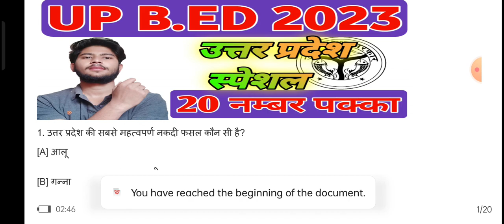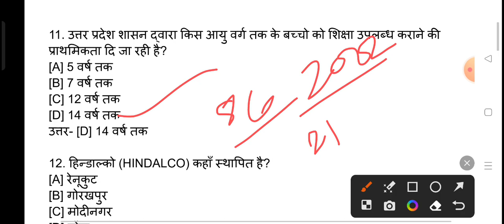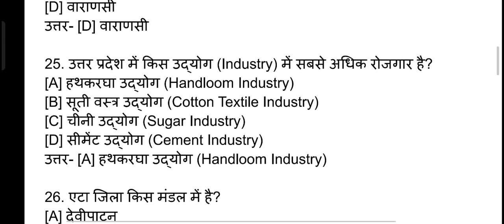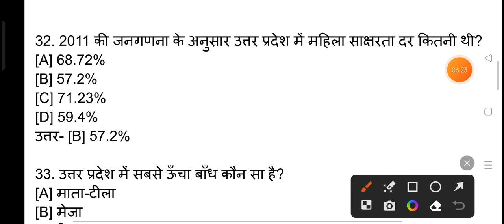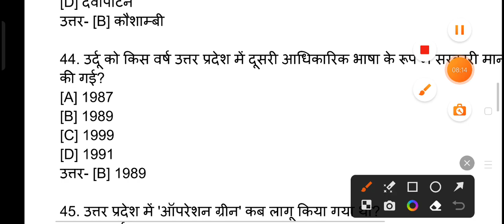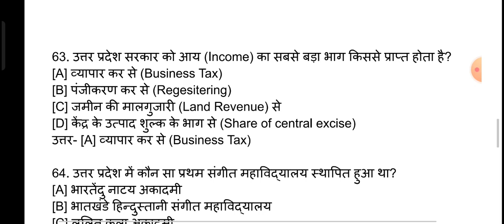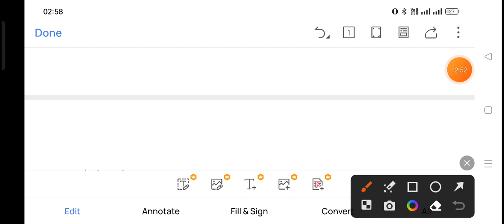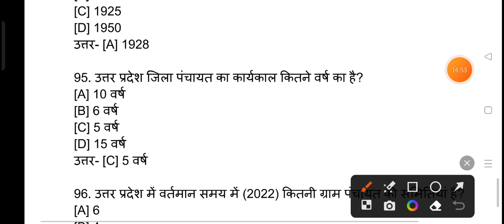UP B.ED PREPARATION, UP Special Class, Up b.ed exam 2023, UP G.k MCQ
UP B.ED ENTRANCE EXAM 2023 | UP BED 2023 // MOCK Test